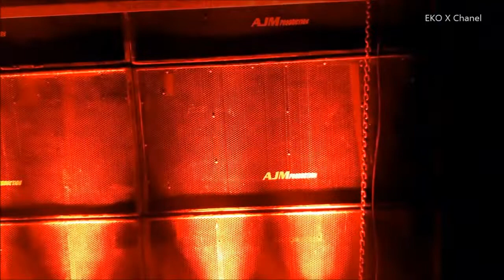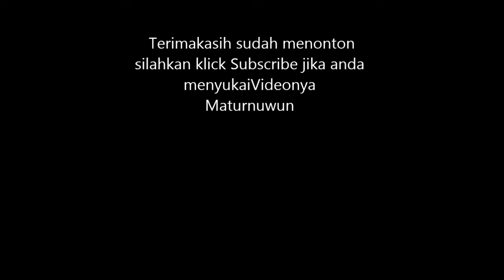AJM - TOMBO ATI - NJN - LJ Audio - LAILA JAYA - Cek sound HOREEG..!H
Cek Sound bareng2 Menjelang sahur Di Mbalong Sumberjo Kulon Ngunut TULUNGAGUNG